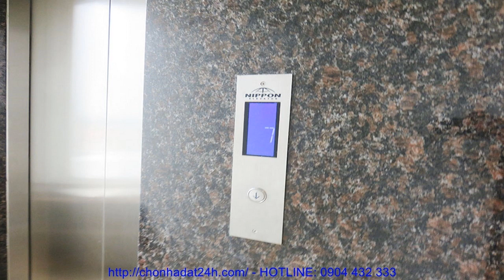Thong tin nha dat ha noi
BÁN TÒA NHÀ CĂN HỘ. Phố Tô Ngọc Vân, Quận Tây Hồ, Tp Hà Nội.

Diện tích đất: 147,2m2 – Hướng: Tây Nam. Diện tích xậy dựng: 108m2 x 9 tầng.

Tòa nhà có 6 căn hộ dịch vụ cho người nước ngoài thuê. Loại căn hộ 108m2 thiết kế 2 phòng ngủ, 2wc, sàn gỗ, đủ nội thất và trang thiết bị hiện đại, các căn hộ đang cho người nước ngoài thuê ở dài hạn từ 6 tháng đến 3 năm.
Vị trí: Phố Tô Ngọc Vân giao nhau với, Phố Xuân Diệu, vị trí tòa nhà Bán & Cho Thuê gần 3 khách sạn 5 sao tại Hà Nội. Khách sạn Sheraton Hanoi Hotel, Khách sạn  Inter Continental Hanoi & Khách sạn Fraser Suites Hanoi. BÁN TÒA NHÀ CĂN HỘ. Tòa nhà được kiến trúc sư người Anh thiết kế, cửa chính hướng Tây Nam, nội thất Châu Âu hiện đại, Tòa nhà căn hộ dịch vụ đang cho khách nước ngoài thuê với giá 900$ đến 1200$/1 tháng/1 căn hộ. Giao thông thuận lợi, các dịch vụ như cafa, quán ăn, nhà hàng, khách sạn, công viên……